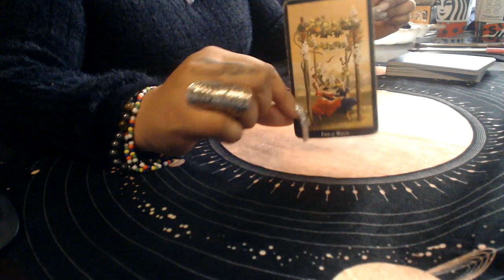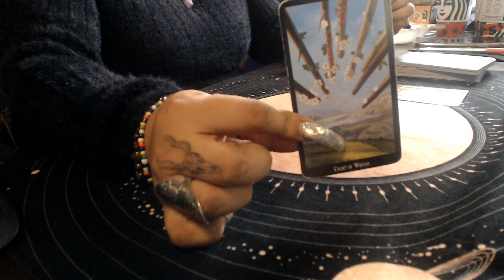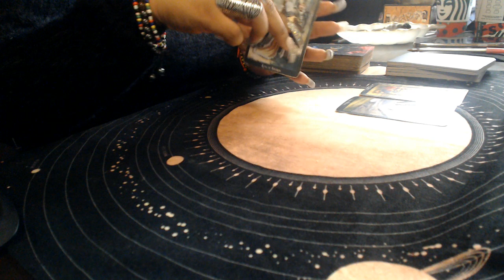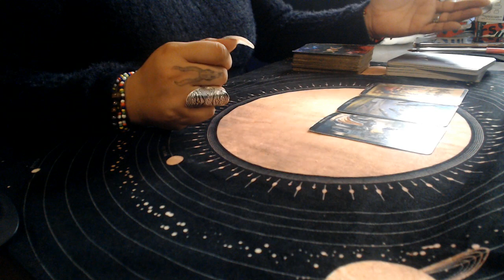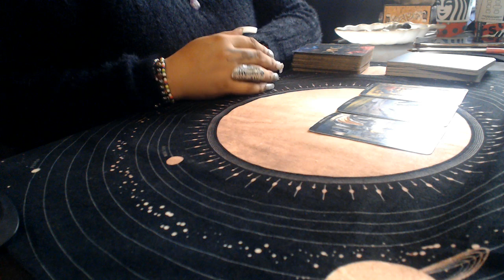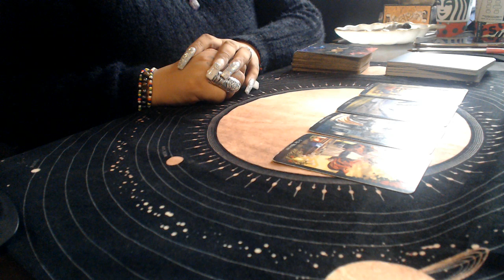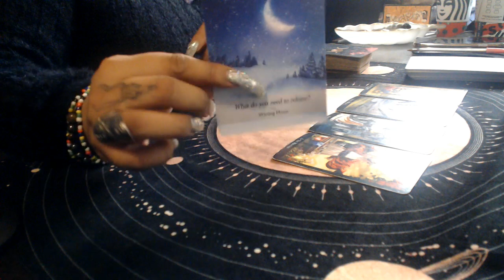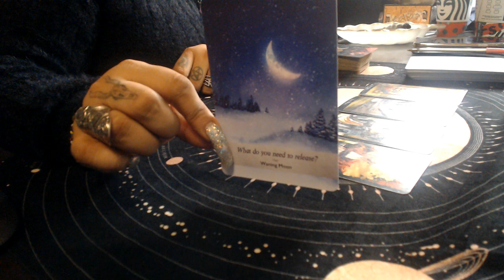Cancer ♋️ December 2019 "Celebratory Energy"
3 Card Reading
30 Min Reading
1 Hr Reading